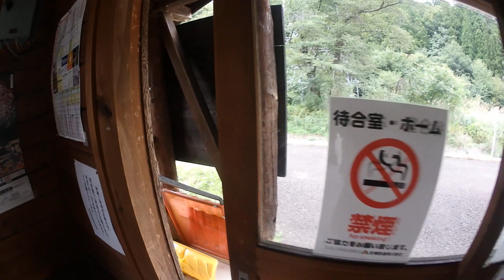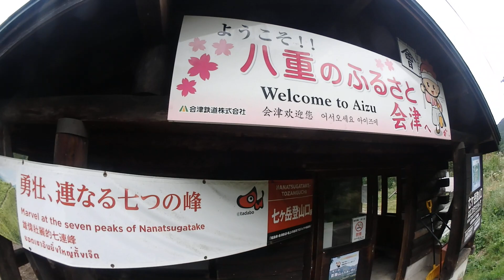電化の秘境駅!?特急も停まる無人駅!!…会津鉄道・七ヶ岳登山口駅を訪ねる { 広角レンズVer . }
会津鉄道・会津線
七ヶ岳登山口駅へお邪魔してみました

秘境駅といっても…
会津西街道から直ぐの場所に在りますが
雰囲気は完璧な秘境駅です
浅草からリバティ会津で
乗り換え無しで辿り着けます

｛ 撮影：令和元年９月 ｝